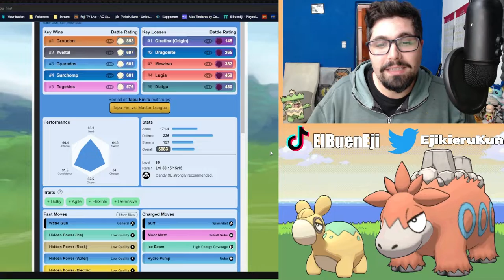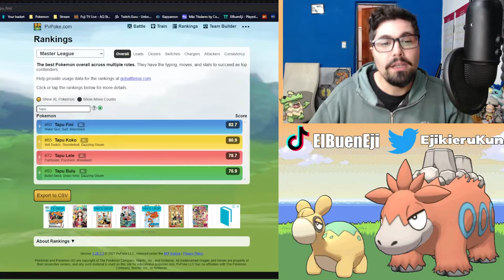¡TAPU FINI VIENE A ROMPER POR COMPLETO EL PVP! l Pokemon GO Argentina